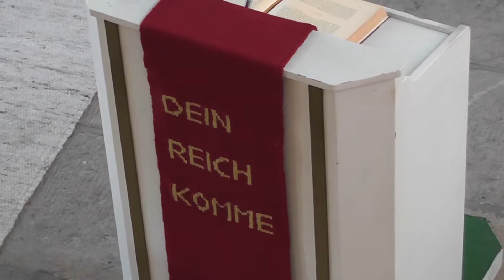Nikis Konfirmation 05.05.2018